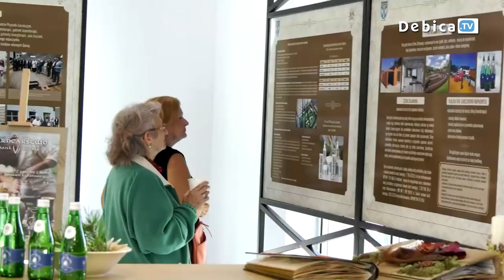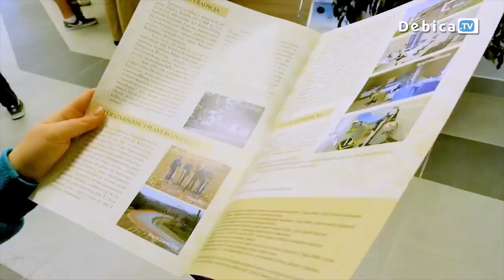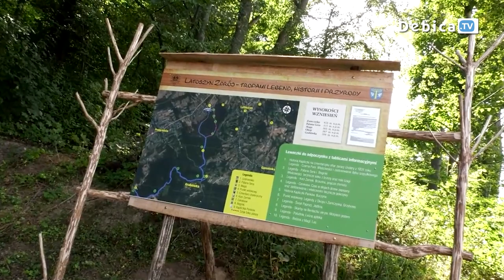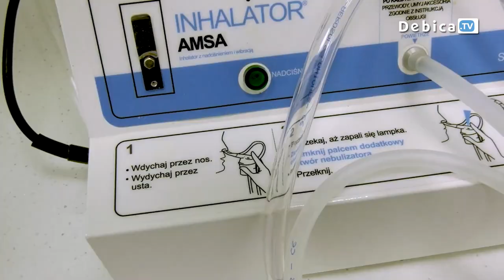LATOSZYN – ZDRÓJ lekarstwem na wszelkie dolegliwości. UZDROWISKO ZAPRASZA KURACJUSZY!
Nieoceniona naturalna woda siarczanowo-wapniowa, pomagająca zwalczyć wiele chorób i dolegliwości, a do tego endogeniczny klimat, którego właściwości lecznicze potwierdził Instytut Meteorologii i Gospodarki Wodnej w Warszawie. Choroby układu oddechowego, nerwowego, krążenia, narządów ruchu czy problemy skórne. LATOSZYN – ZDRÓJ SPIESZY Z POMOCĄ!

LATOSZYN – ZDRÓJ oprócz kąpieli z zastosowaniem naturalnej wody siarczanowo-wapniowej z ujęcia Latoszyn oferuje również rehabilitację w nowoczesnym ośrodku leczniczym. Uzdrowisko zaprasza także do skorzystania z saun oraz Parku Zdrojowego, w którym znajdziemy pijalnię wód, tężnię solankową, plac zabaw, siłownię na świeżym powietrzu czy urokliwe śnieżki zdrojowe.